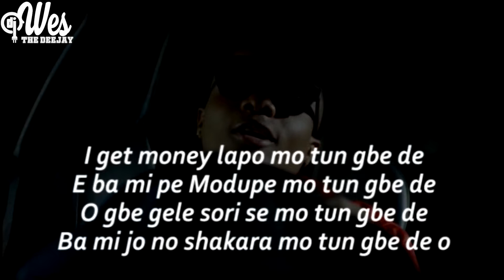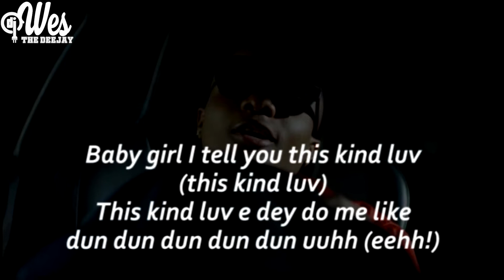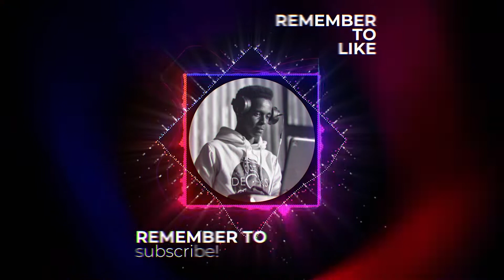Wes On Steroids Mix 12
lets meets here each and every Friday 9pm for amazing vibes.

This Mix is available on all podcast platforms and Mixcloud.